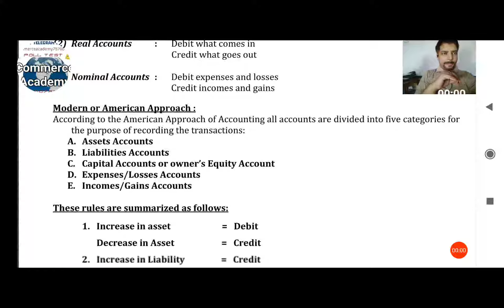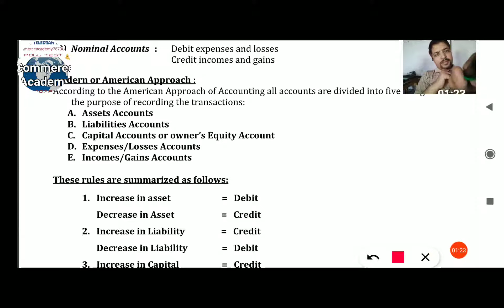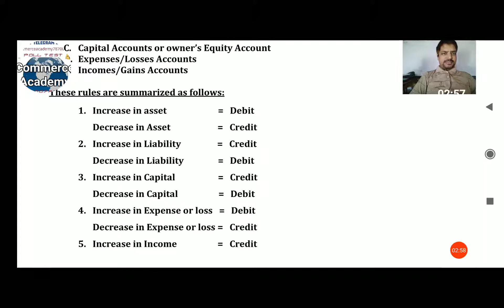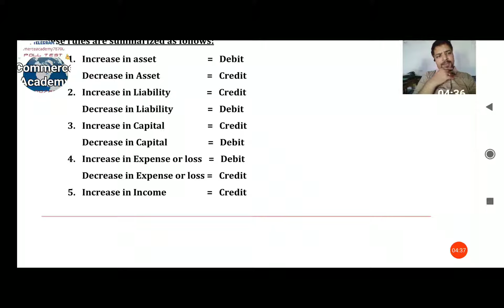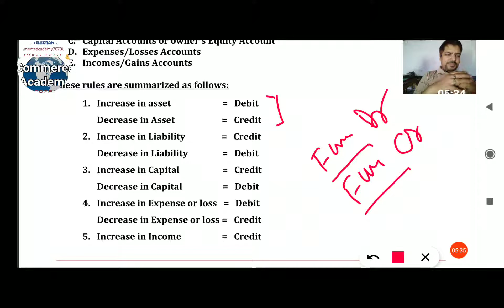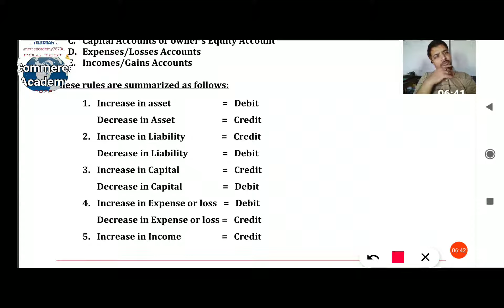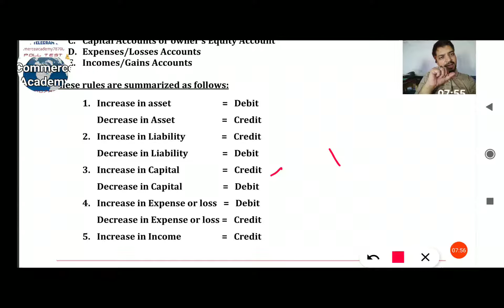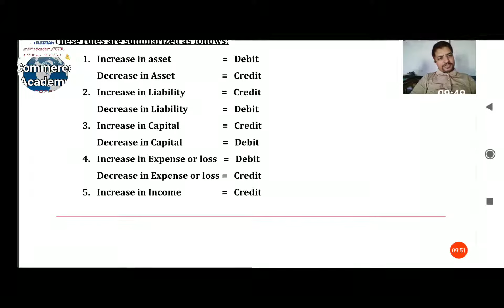Class-11th-ACCOUNTANCY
MODERN or American APPROACH OF DEBIT AND CREDIT...
BY N.K. TIWARI